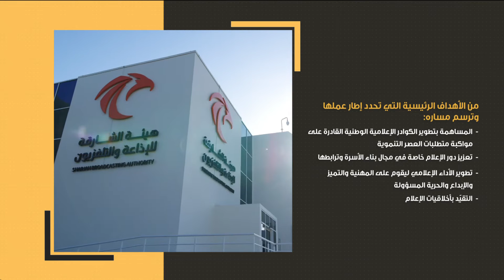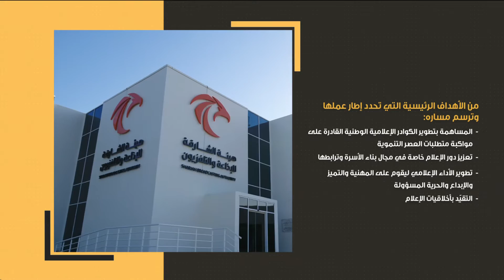برنامج فتاوى 20-06-2019